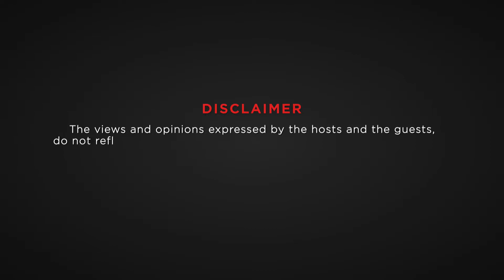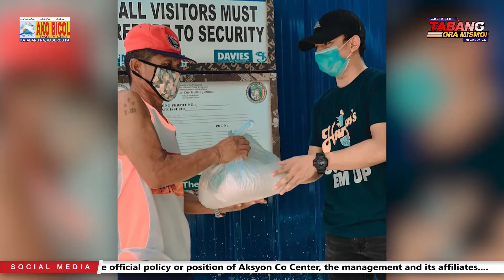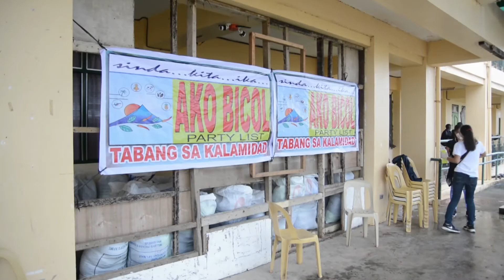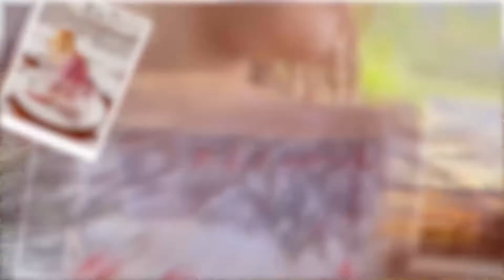Ako Bicol Tabang Ora Mismo: 2nd Nominee ng Ako Bicol Partylist, ipakikila na.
TUMUTOK AT MANALO NG 5,000PHP!

2nd Nominee ng Ako Bicol Partylist, ipakikila na.

24 anyos aksidenteng nahulog sa bubong, lumapit sa Ako Bicol Tabang Ora Mismo

Mapapanood niyo rin kami sa aming Youtube at Tiktok!